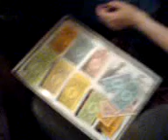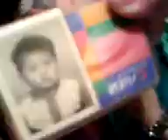中學同學逐個捉 part 2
2007' 5月保記CWC舊同學聚會